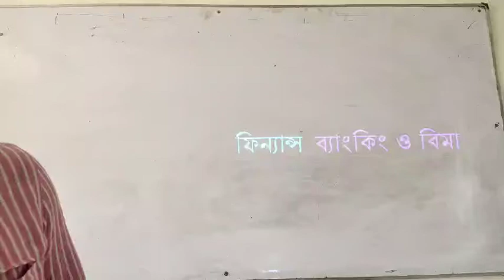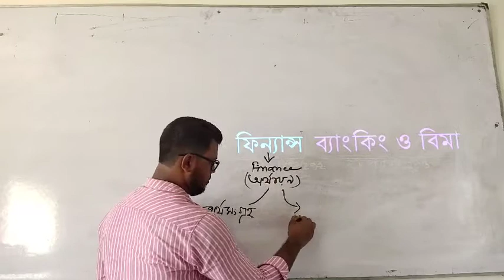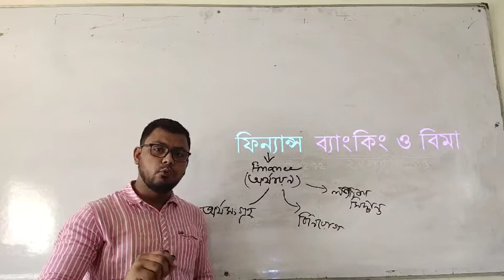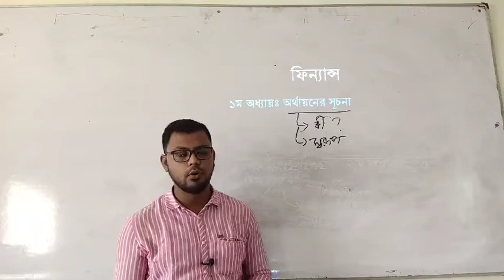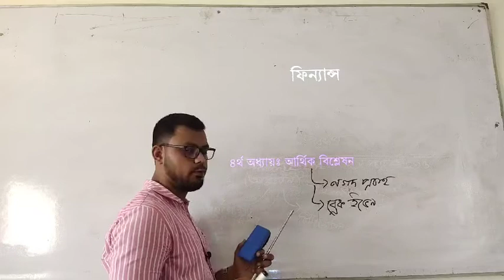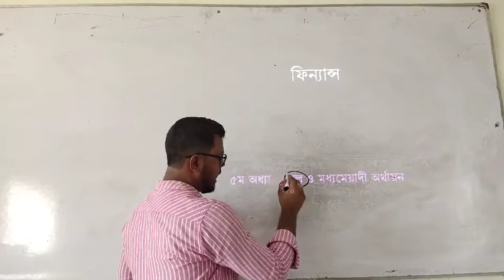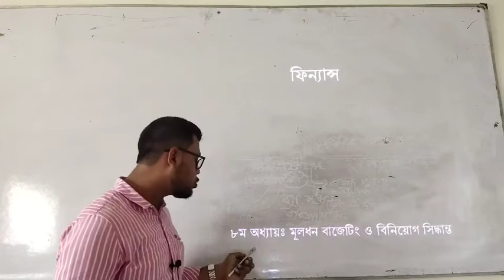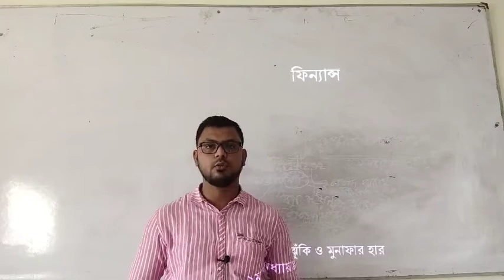Orientation Class(finance and banking)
Md.Mahamudul Hasan
Lecturer in Finance
Intermediate 1st year
Orientation Class